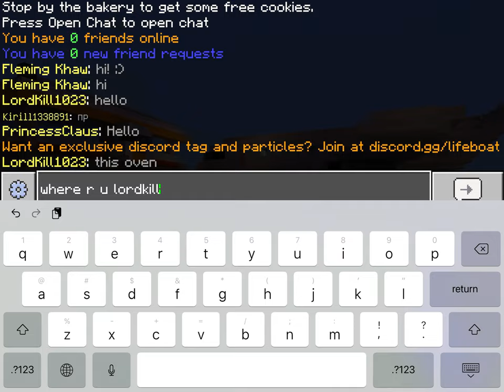Playing lifeboat city